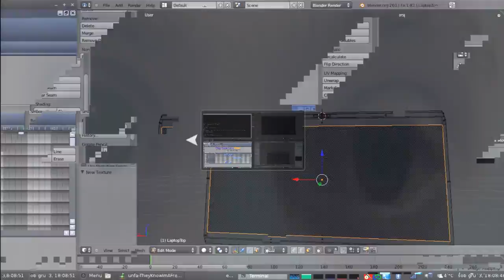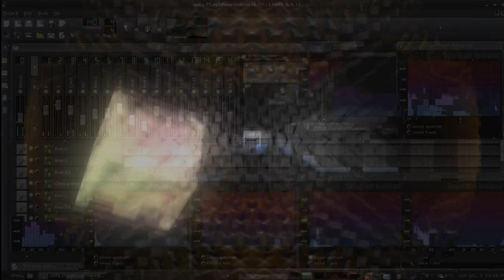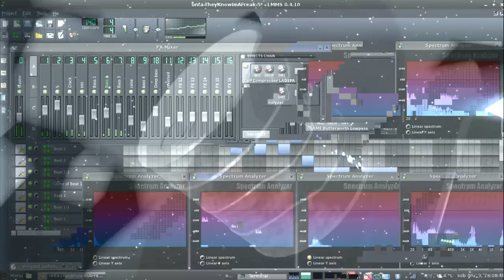unfa - They Know I'm a Freak (music video)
This is my first ever music video.

The video is very chaotic and melts together stuff from 2012 and 2017.

The project folder for this track and video counts 83 GB of data in almost 22 thousand files.

Most of this video are my Blender animations, with some photos and camera footage from different years.

No psychoactive substances were used in making of this video or music.